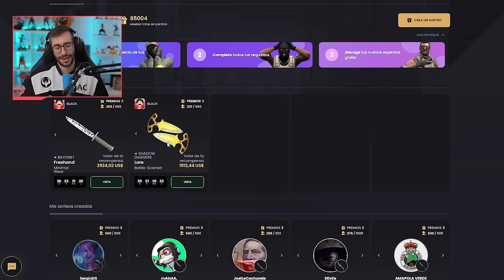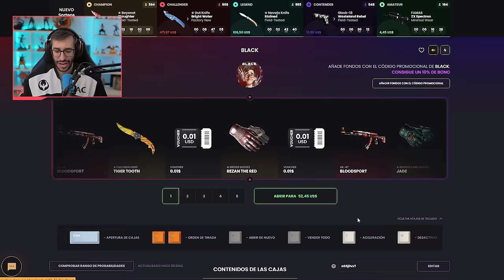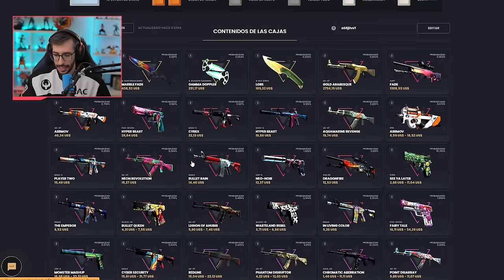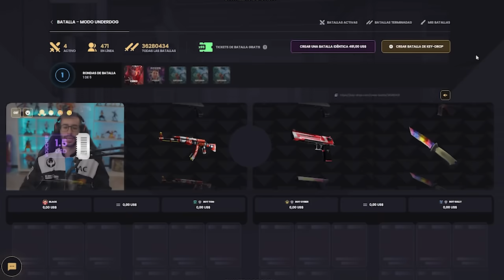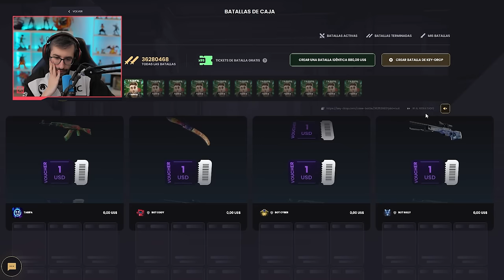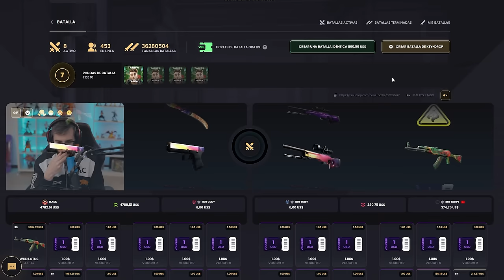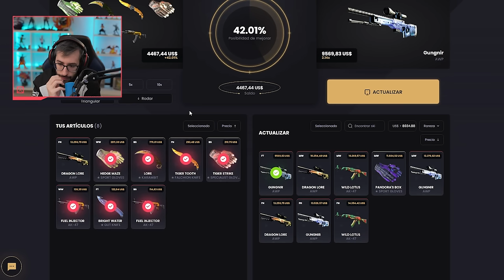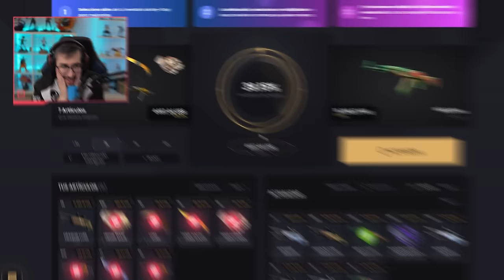¡ES AHORA O NUNCA! ¡DOBLE O NADA! #4